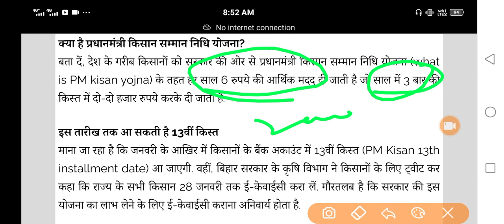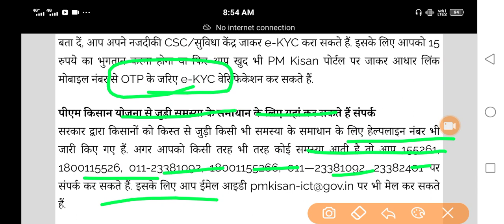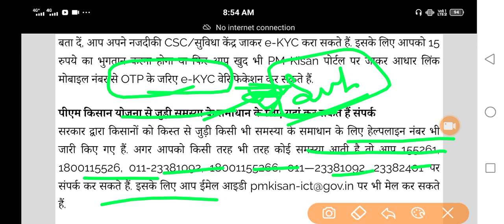pm kisan samman yojana 2023 | pm kisan samman nidhi yojana 13 kist kab aayegi, 13वीं किस्त हुई जारी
pm kisan samman nidhi yojana 2023 | pm kisan samman nidhi yojana 13 kist kab aayegi

pm kisan samman nidhi yojana online 2022 pm kisan samman nidhi yojana online csc pm kisan samman nidhi yojana online apply pm kisan samman nidhi yojana online kaise check kare

pm kisan samman nidhi yojana next installment date
 pm kisan samman nidhi yojana 1st installment payment stopped by state
 pm kisan yojana ki khabar

pm kisan samman nidhi yojana payment stopped by state on request of districts

pm kisan samman nidhi yojana abp news pm kisan samman nidhi yojana online latest news

 pm kisan yojana kya hai, pm kisan yojana rajasthan

pm kisan samman nidhi yojana list west bengal
pm kisan samman nidhi yojana list me apna naam kaise dekhe
pm kisan samman nidhi yojana list 2022 kaise dekhe

pm kisan yojana list kemiti dekhiba, pm kisan yojana list 2022

 प्रधानमंत्री किसान सम्मान निधि योजना राजस्थान  प्रधानमंत्री किसान सम्मान निधि योजना फॉर्म कैसे भरे प्रधानमंत्री किसान सम्मान निधि योजना का पैसा कब आएगा

प्रधानमंत्री किसान योजना का पैसा कैसे चेक करें
 प्रधानमंत्री किसान योजना 6000 वाली
प्रधानमंत्री किसान ट्रैक्टर योजना 2022

किसान योजना
किसान योजना का पैसा कब आएगा
 किसान योजना का पैसा कैसे चेक करें
 किसान योजना समाचार
 किसान योजना के पैसे कब आएंगे
 किसान योजना वीडियो में
किसान योजना किस्त कब आएगी
किसान योजना क्या है